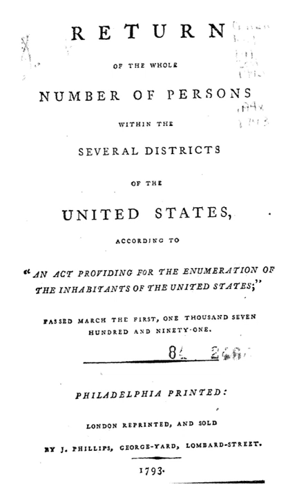Pacific Islander (U.S. Census) | Wikipedia audio article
00:01:05 1 How data on race and ethnicity are used
00:02:11 2 Brief overview of race and ethnicity in the US Census's history
00:02:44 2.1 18th and 19th centuries
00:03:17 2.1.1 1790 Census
00:04:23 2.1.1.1 Loss of data
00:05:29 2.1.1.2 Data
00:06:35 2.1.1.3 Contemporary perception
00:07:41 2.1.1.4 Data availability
00:08:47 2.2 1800 &amp; 1810 census
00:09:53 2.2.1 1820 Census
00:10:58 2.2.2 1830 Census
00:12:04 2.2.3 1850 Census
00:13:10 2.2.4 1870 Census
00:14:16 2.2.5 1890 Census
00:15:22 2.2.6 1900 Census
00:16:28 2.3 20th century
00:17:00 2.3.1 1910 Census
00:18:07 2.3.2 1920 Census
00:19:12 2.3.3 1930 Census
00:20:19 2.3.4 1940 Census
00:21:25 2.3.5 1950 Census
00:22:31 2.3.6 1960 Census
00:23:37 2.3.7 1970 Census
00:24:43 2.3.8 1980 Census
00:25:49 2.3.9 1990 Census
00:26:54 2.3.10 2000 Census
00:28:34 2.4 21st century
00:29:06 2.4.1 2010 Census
00:30:13 3 Relation between ethnicity and race in census results
00:31:19 4 Other agencies
00:32:25 5 See also

- Socrates

SUMMARY
Race and ethnicity in the United States Census, defined by the federal Office of Management and Budget (OMB) and the United States Census Bureau, are self-identification data items in which residents choose the race or races with which they most closely identify, and indicate whether or not they are of Hispanic or Latino origin (the only categories for ethnicity).The racial categories represent a social-political construct for the race or races that respondents consider themselves to be and, "generally reflect a social definition of race recognized in this country." OMB defines the concept of race as outlined for the US Census as not "scientific or anthropological" and takes into account "social and cultural characteristics as well as ancestry", using "appropriate scientific methodologies" that are not "primarily biological or genetic in reference." The race categories include both racial and national-origin groups.Race and ethnicity are considered separate and distinct identities, with Hispanic or Latino origin asked as a separate question. Thus, in addition to their race or races, all respondents are categorized by membership in one of two ethnic categories, which are "Hispanic or Latino" and "Not Hispanic or Latino". However, the practice of separating "race" and "ethnicity" as different categories has been criticized both by the American Anthropological Association and members of US Commission on Civil Rights.In 1997, OMB issued a Federal Register notice regarding revisions to the standards for the classification of federal data on race and ethnicity. OMB developed race and ethnic standards in order to provide "consistent data on race and ethnicity throughout the Federal Government. The development of the data standards stem in large measure from new responsibilities to enforce civil rights laws." Among the changes, OMB issued the instruction to "mark one or more races" after noting evidence of increasing numbers of interracial children and wanting to capture the diversity in a measurable way and having received requests by people who wanted to be able to acknowledge their or their children's full ancestry rather than identifying with only one group. Prior to this decision, the Census and other government data collections asked people to report only one race.